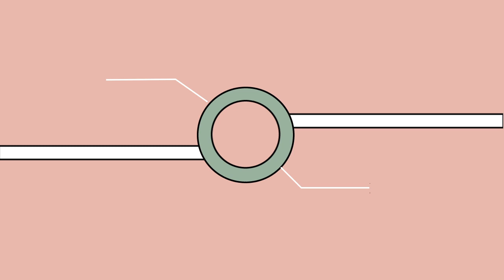Simple Motion Graphic and Call Out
midterm exam assignments.
Nama : Satrio Wibisono
Kelas : 20 - IF - 01
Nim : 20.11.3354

sorry for being late to submit this assignment